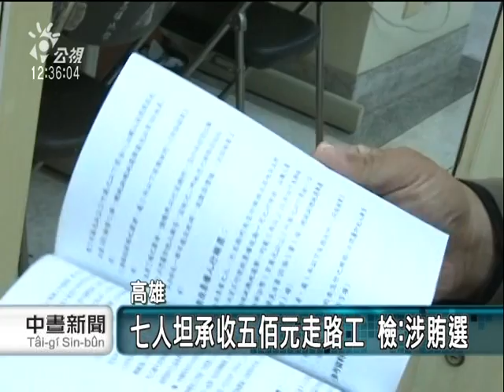noon 2010 11 02公視中晝新聞 021